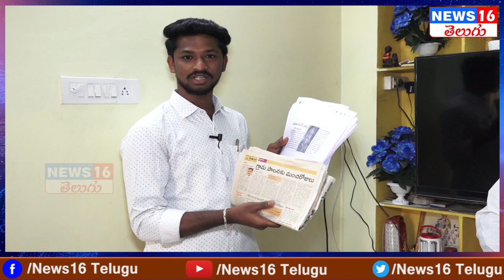25 ఏళ్లుగా బీజేపీతోనే | Sangareddy BJP Secretary Baindla Kumar Face to Face | Patancheru | NEWS16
25 ఏళ్లుగా బీజేపీతోనే | Sangareddy BJP Secretary Baindla Kumar Face to Face | Patancheru | NEWS16 Telugu